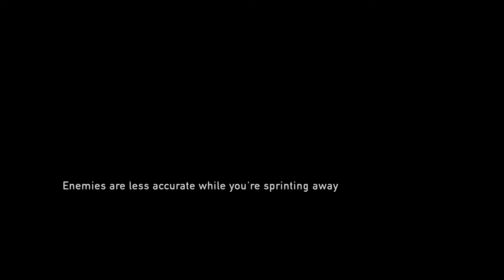THE LAST OF US REMASTERED PS4 Gameplay Walkthrough Part 18 - Ranch House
Joel decides to leave Ellie with Tommy but he decides to let her stay with him after she confronts him about Sarah.